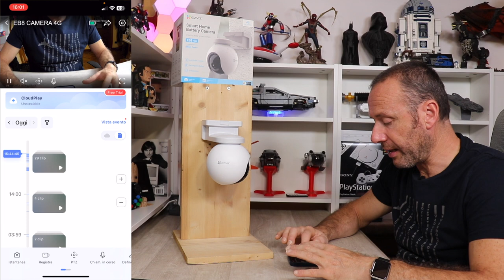EZVIZ EB8 4G CON 210 GIORNI DI AUTONOMIA È LA TELECAMERA DI SORVEGLIANZA DI QUALITÀ INDIPENDENTE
EZVIZ EB8 4G
EZVIZ CB8 WIFI
PANNELLO SOLARE PER CAMERA 4G
PANNELLO SOLARE PER CAMERA WIFI
EZVIZ SISTEMA LLARME

Link Utili

         ❖❖❖❖❖❖❖❖❖❖❖❖❖❖Contatti❖❖❖❖❖❖❖❖❖❖❖❖❖❖❖